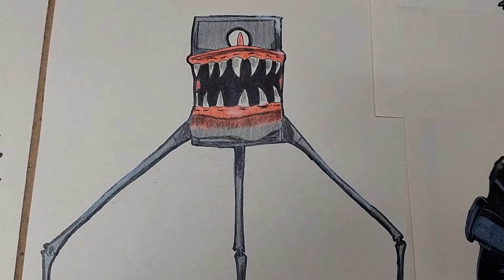Como DIBUJAR al SPIDER SPEAKERMAN ZOMBIE del Zombie Universe (Skibidi Toilet)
Hola DIBUAMIGOS, hoy vamos a aprender a DIBUJAR y PINTAR al Nuevo SPIDER SPEAKERMAN ZOMBIE que aparece en el ZOMBIE UNIVERSE 42.

Mira estos VIDEOS de SKIBIDI TOILET

COMO DIBUJAR AL SPIDER SPEAKERMAN ZOMBIE
HOW TO DRAW SPIDER SPEAKERMAN ZOMBIE
DIBUJANDO PERSONAJES DE SKIBIDI TOILET
DRAWING CHARACTERS FROM THE SKIBIDI TOILET
DIBUJAR PASO A PASO
DIBUJAR
DRAWING
DIBUAMIGOS